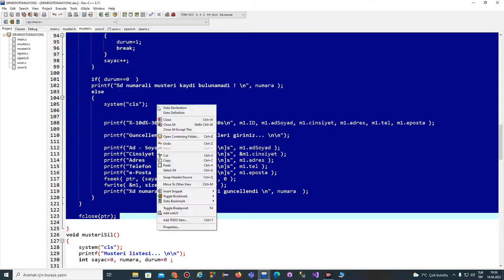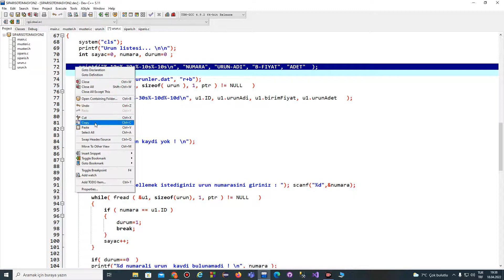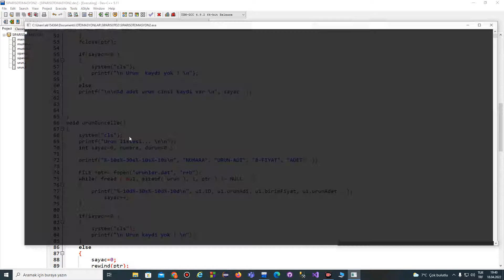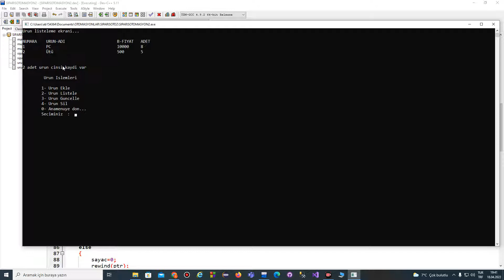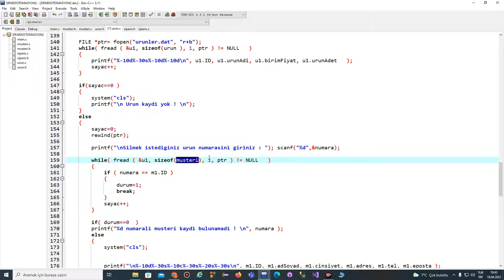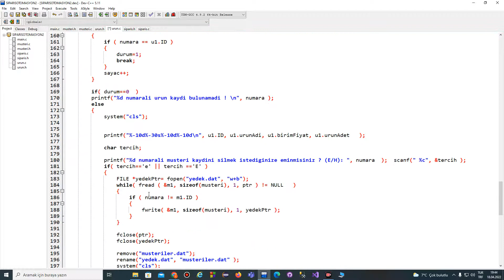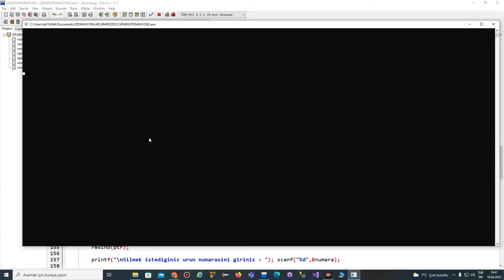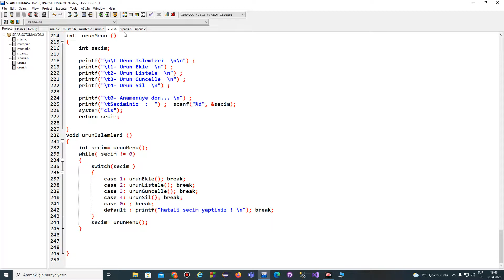159- Sipariş Otomasyonu ( modüler C yapısı ile ) - 5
159- Sipariş  Otomasyonu ( modüler C  yapısı ile ) - 5